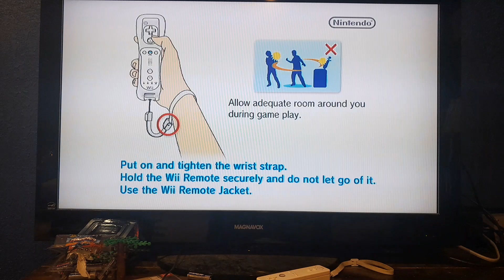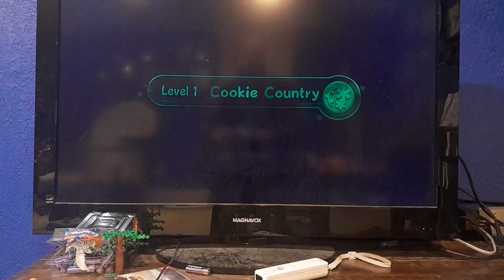Playing kirby's return to dreamland for the first time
Too lazy to edit